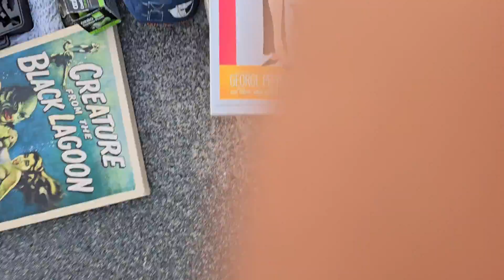pinoy sa Perth Australia swapmate hilig namin mamili second hand Items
Happy Sunday morning everyone, Ayan pasyal tayo sa Ukay-Ukay Maddington Australia, para may makikilqla kayo ulit mga pinoy,Ayon may nag tinda ng Kalamansi Pinay pala si ate Taga CEBU, may tanim daw sinyang kalamansi kay bininta niya sa Ukay-Ukay